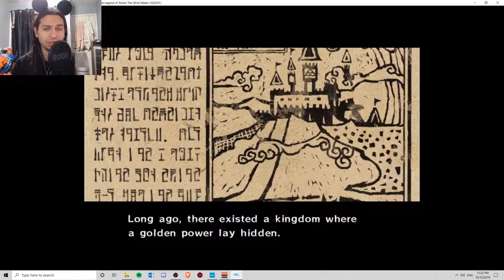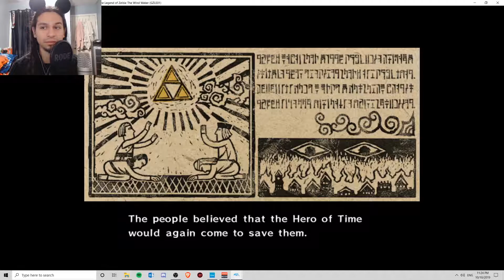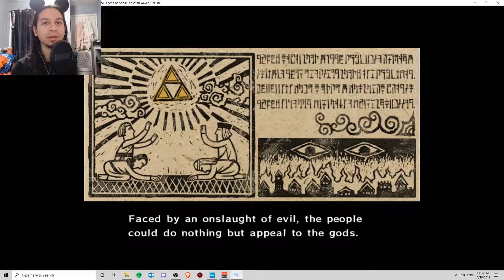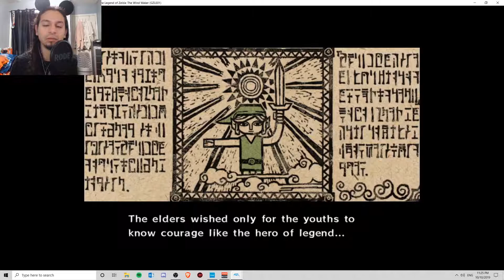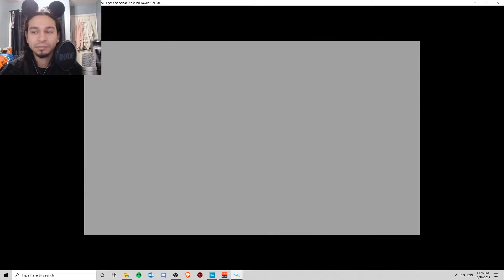Wind Waker Episode 1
Starting a new series with Wind Waker!!! One of my favorite games in the Zelda Series:3